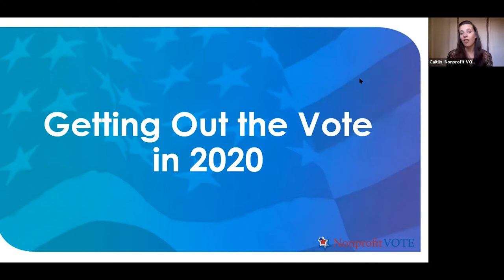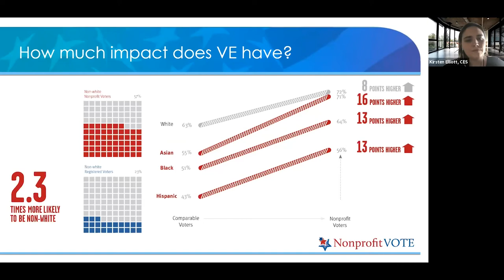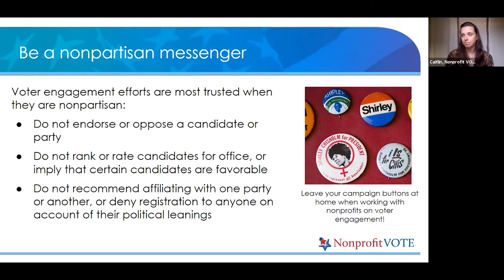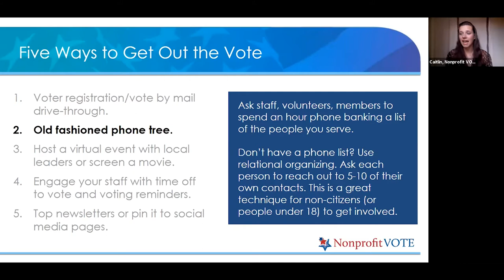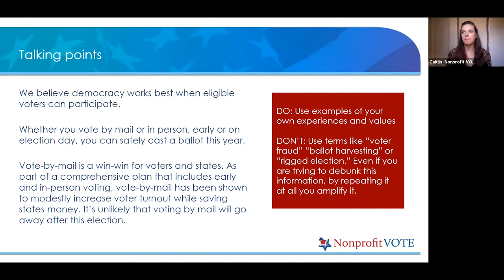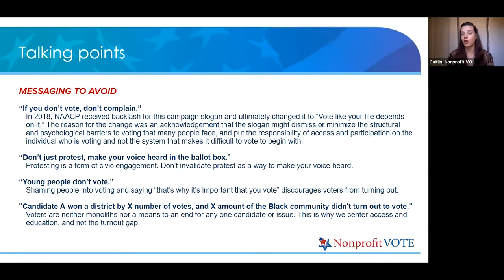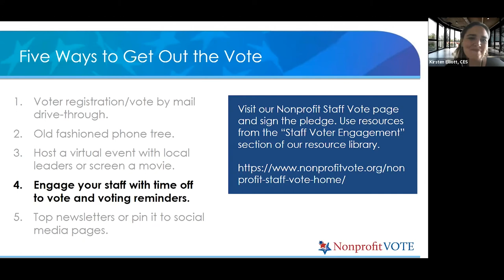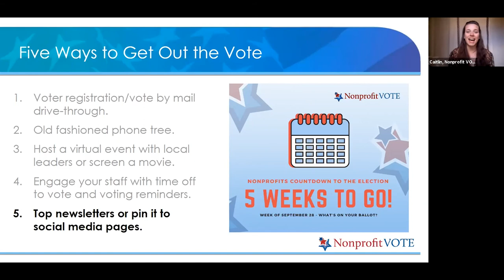Tell All Your Friends: How You Can Help Get Out the Vote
We sit down with Caitlin Donnelly of Nonprofit VOTE, an organization that partners with America’s nonprofits to help the people they serve participate and vote. She provides details about the barriers to voter participation, what organizations across the country are doing to increase voter turnout, and what YOU can do to make sure your friends, family, and community members cast a ballot this election.